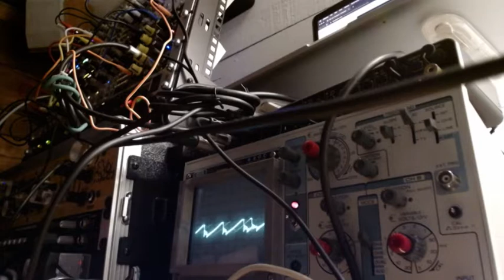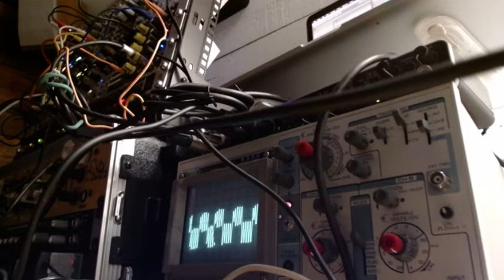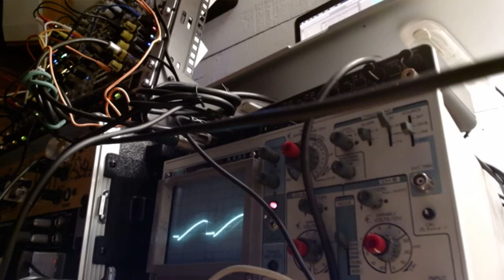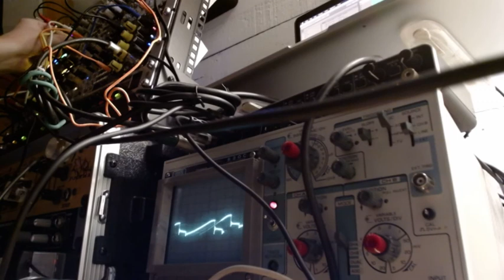Indulgent Eurorack House Jam